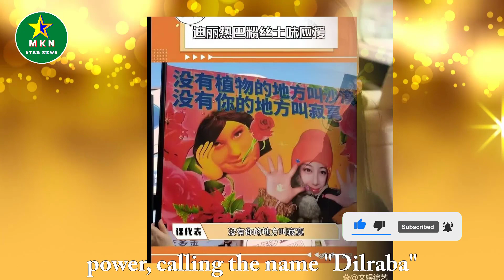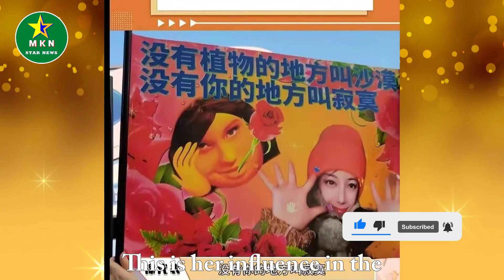Dilireba’s ear bone nail was a hot search topic, she appeared in Yunnan and was surrounded by fans